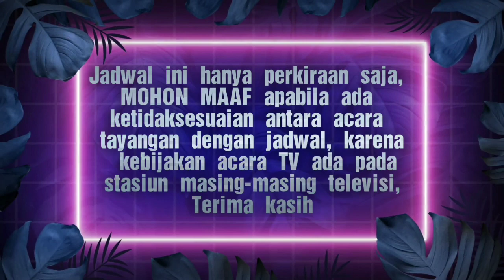Suara Hati Istri | Jadwal Indosiar hari ini 20 OKTOBER 2020